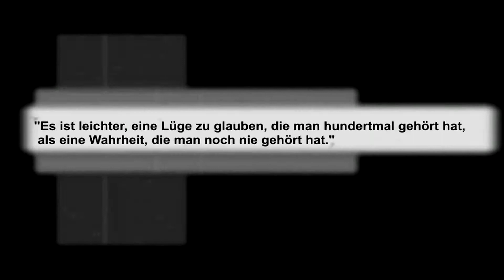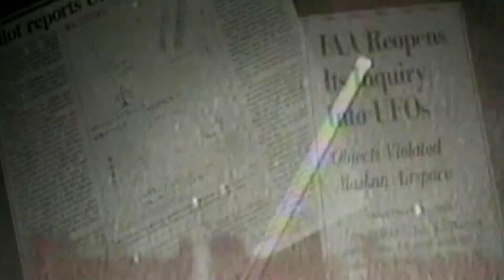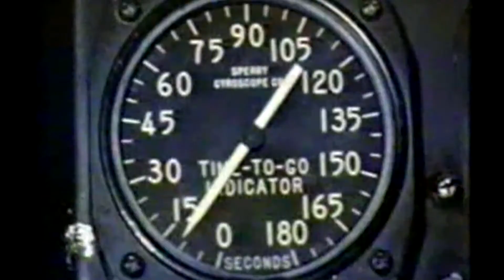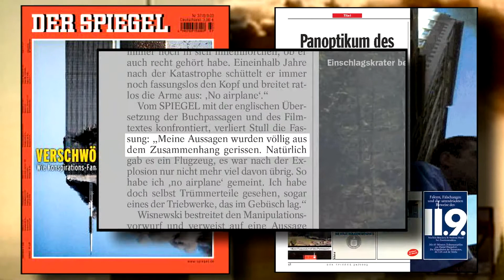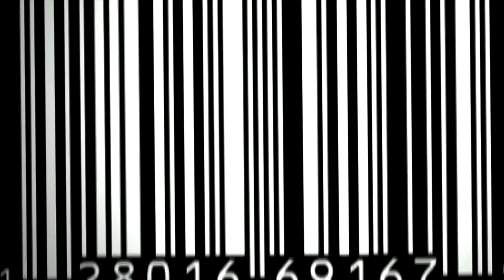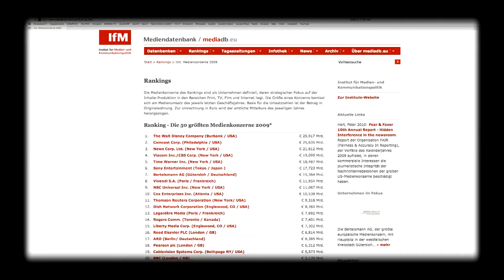Sagen unsere Medien die Wahrheit ? 1/4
Eine Doku über die Glaubwürdigkeit unserer heutigen Massenmedien. Sie zeigt warum Medien bestimmte Themen nicht berichtet werden oder Themen welche mit einer bestimmten Absicht gezeigt werden.
zum beispiel:
krieg, sicherheit, überwachung, innen und außenpolitik usw.